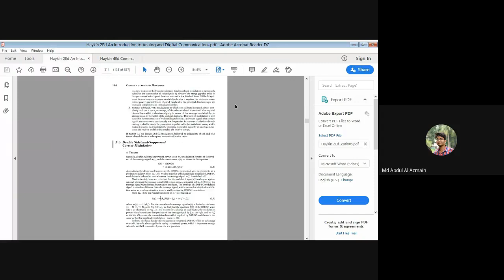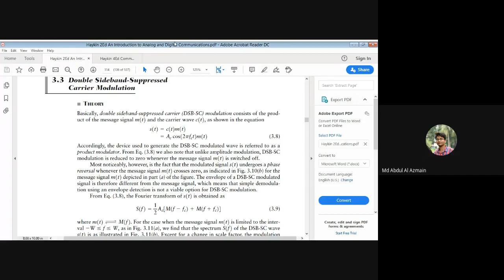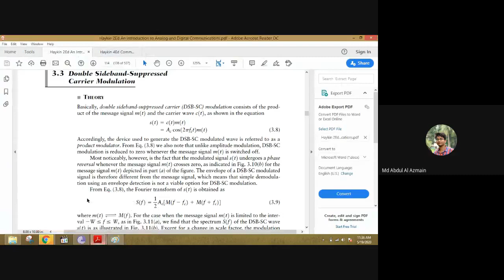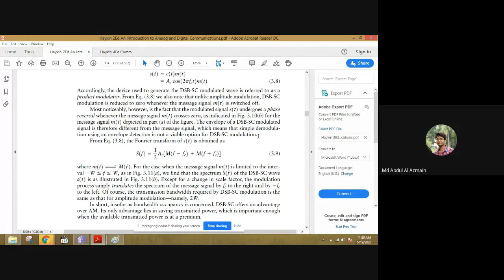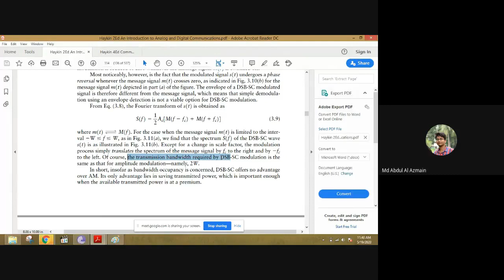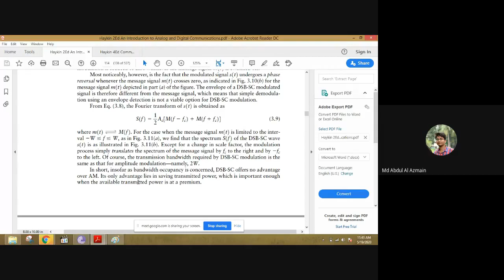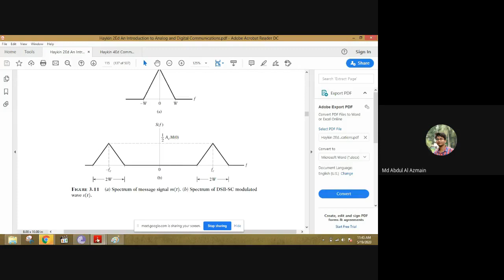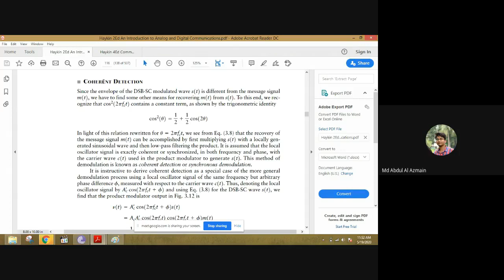EEE 3109 Communication Theory Lecture 5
EEE 3109 Communication Theory Lecture 1 ( 5th semister ) Azmain Sir

Modulation ,